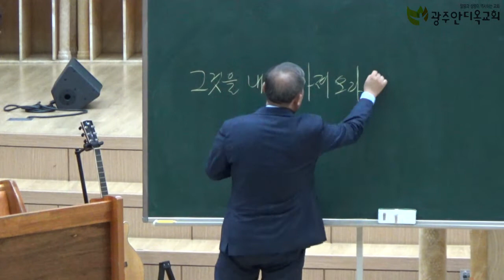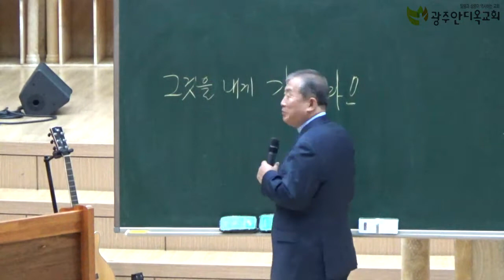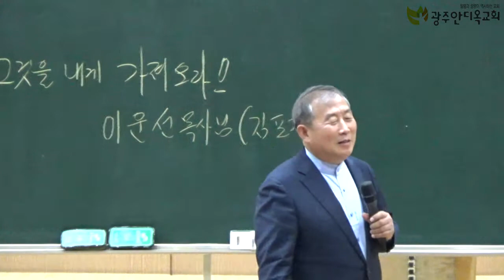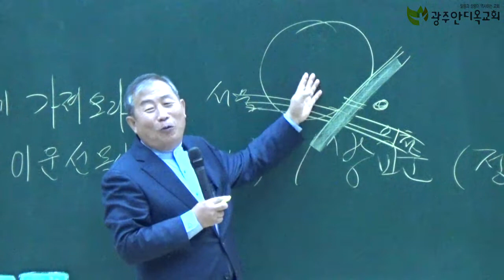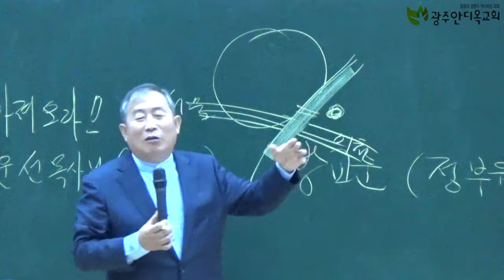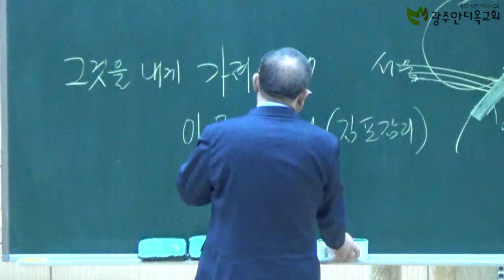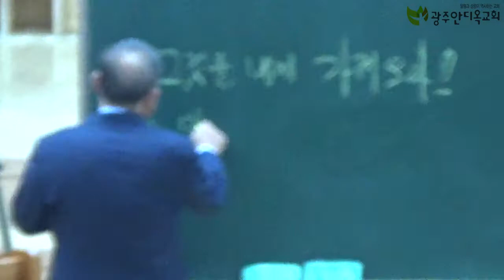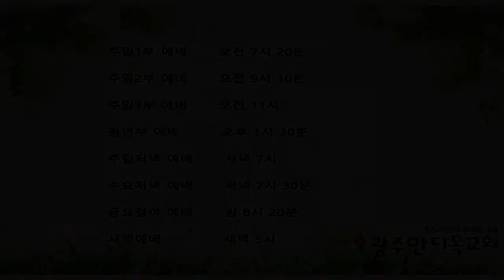2020. 11. 17. 화. 저녁 김대성목사 초청 부흥회 씨리즈 7. (3. 그것을 내게로 가져오라)